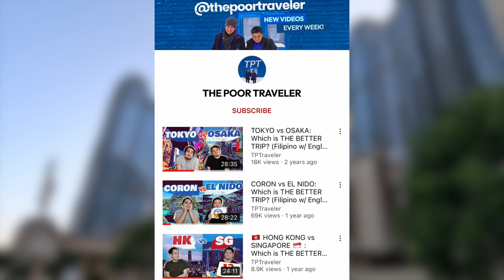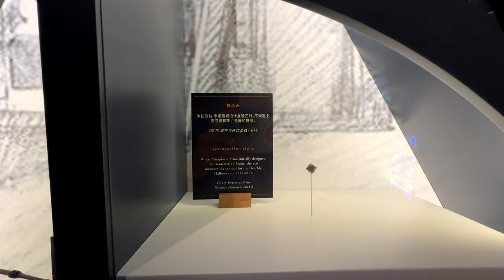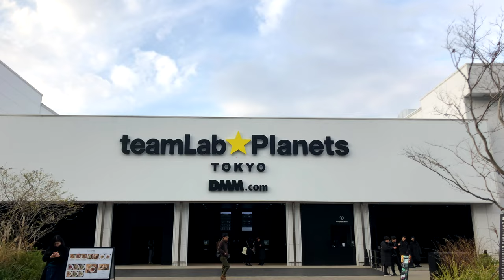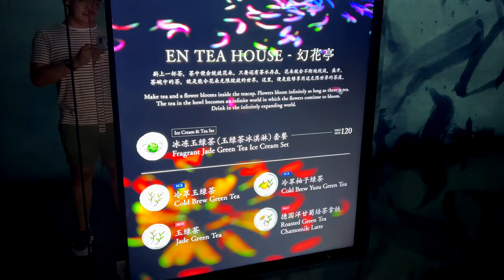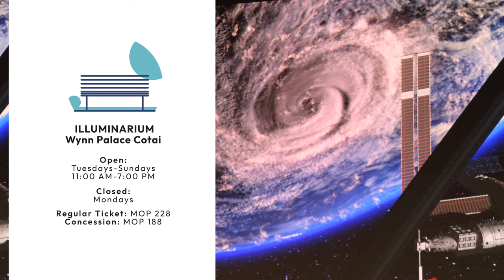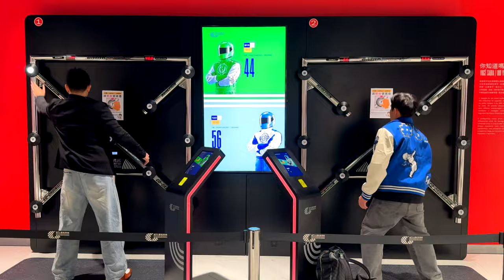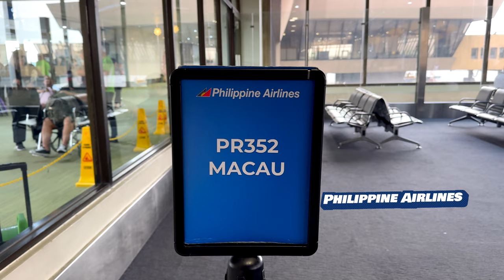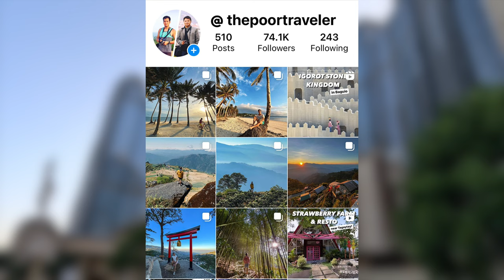7 Newest Attractions in MACAU • Harry Potter Exhibition, The Londoner, teamLab SuperNature, Etc.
If it’s been years since you last set foot in Macau, you’ll be surprised by how much it has changed! In this video, we’ll show you around some of its newest attractions including:
- The Londoner (Black Cab Escape and other attractions)
- teamLab SuperNature at The Venetian Macao
- Grand Prix Museum's new simulators and wax figures
- Illuminarium at Wynn Palace Cotai
- Martial Arts Arena and AI Wonderland
- Grand Lisboa Palace Resort